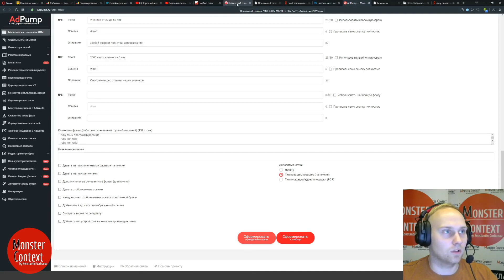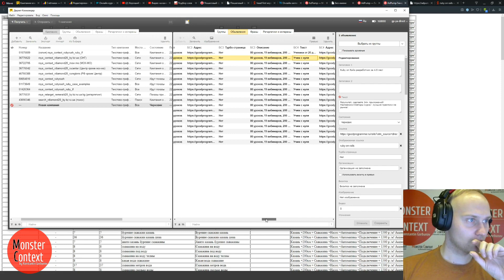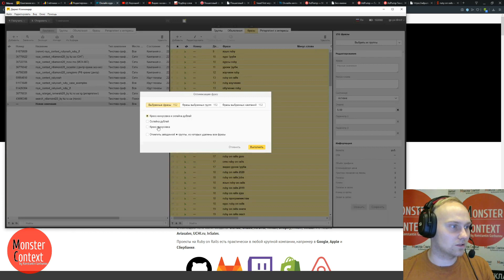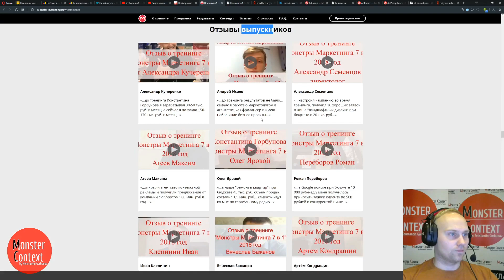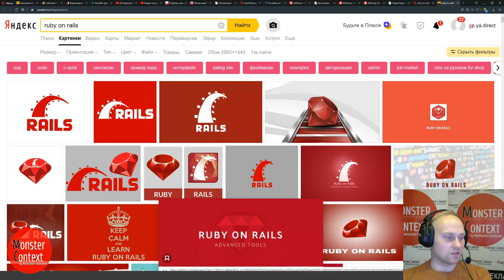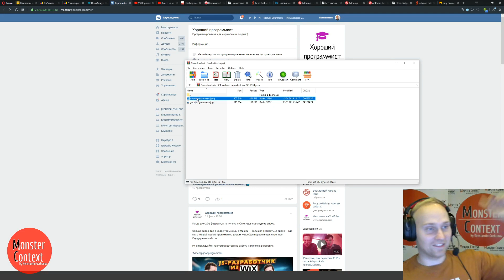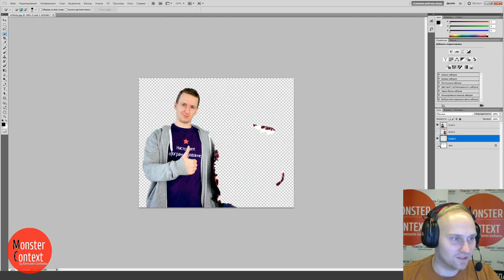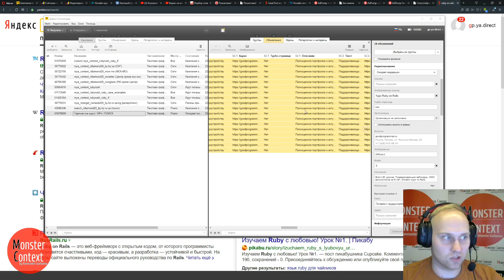Часть 8. Загрузка Excel в Директ Коммандер, создание рекламной кампании на поиске для инфобизнеса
‼▶ РАСПРОДАЖА честь моего дня рождения СТАРТОВАЛА. Принять участие можно по ссылке

Отрывок из бесплатного вебинара, на котором я настраиваю рекламную кампанию для своего клиента в тематике инфобизнеса.

‼▶ Получить все видео по настройке мною контекстной рекламы в прямом эфире в разных нишах можно по ссылке

‼▶ Приглашаем принять участие в Пошаговом тренинге по Яндекс Директ ДЛЯ НОВИЧКОВ “МОНСТРЫ Маркетинга Junior” - 2020. Цены пока снижены, записаться в тренинг можно по ссылке

‼▶ Приглашаем принять участие в Пошаговом тренинге “МОНСТРЫ МАРКЕТИНГА 7 в 1” - 2020. Записаться в тренинг можно по ссылке

настройка контекстной рекламы, настройка яндекс директ, константин горбунов яндекс директ, обучение яндекс директ, создание рекламной кампании Яндекс Директ, создание яндекс директ на поиске Константин Горбунов, поиск яндекс директ